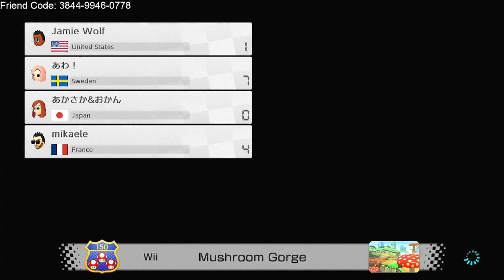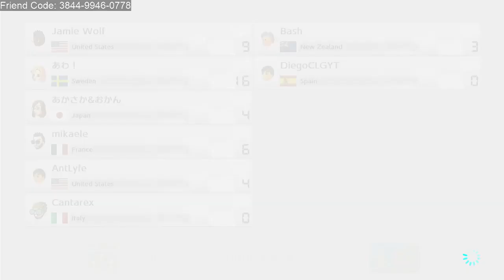Crazy Items Online | Mario Kart 8 Deluxe [12 AUG 2023]